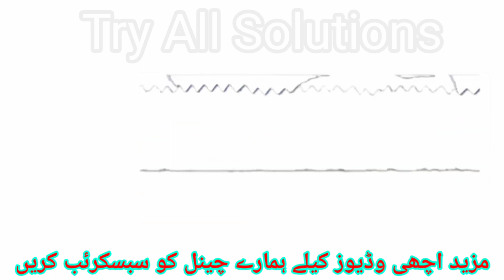Tom & jerry cartoons New Episodes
For Solved Pdf Visit:
Shoukatstudynotes.com
Try All Solutions is specially for learning purpose. I will try my best to help more and more people who are search something, channel is providing all type of content in Urdu about mathematics subjects as well as about general knowledge. This channel is special for all those students who are seeking the lectures about mathematics in Urdu and this channel is also providing conceptual videos regarding education and test preparation. This channel is providing videos related to all mathematical subjects. This cannel is also providing all pdf solution of mathematics, to get pdf solution